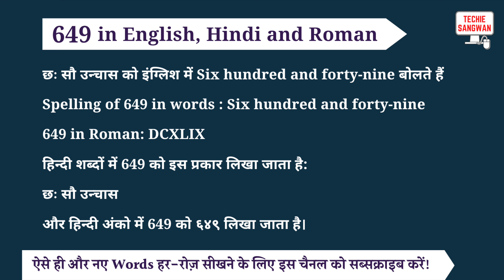649 ko english mein kya bolte hain | 649 in words | 649 ki English | 649 spelling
649 is called Six hundred and forty-nine in English and its spelling is

Six hundred and forty-nine

 649 In Hindi words : छः सौ उन्चास